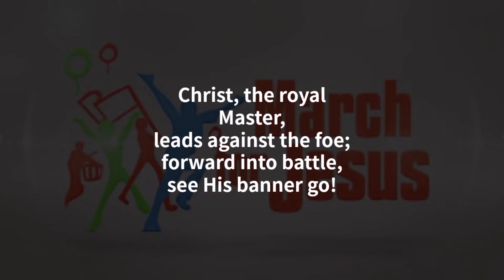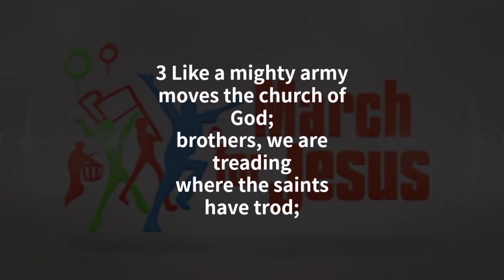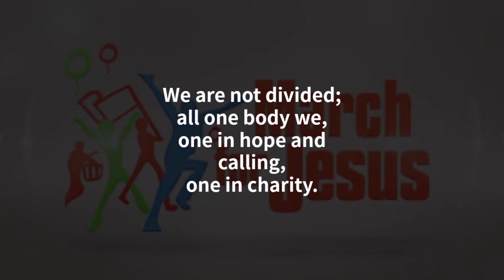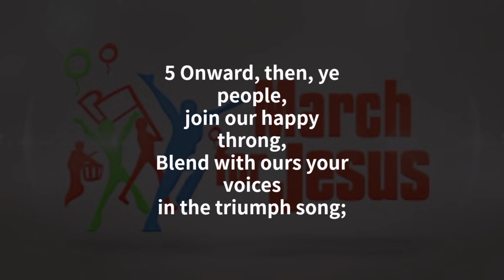Onward, Christian Soldiers St Gertrude